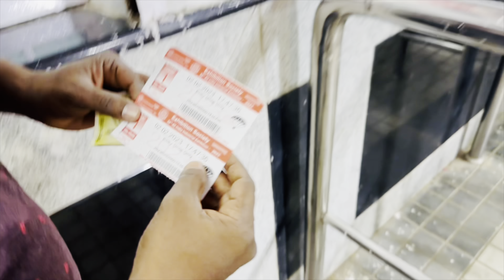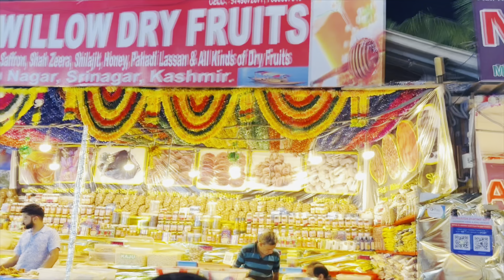Nampally Exhibition | Death well |stunt ride | maut ka kuwa | Hyderabad | live accident 😱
( 1 month free trail )